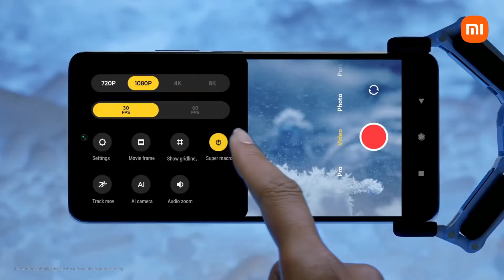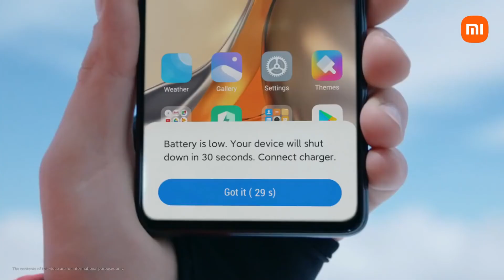Redmi note 12 pro max 5500 mAh batteri 150 camera 8 ram 256GB UItra HD Specs Get a website